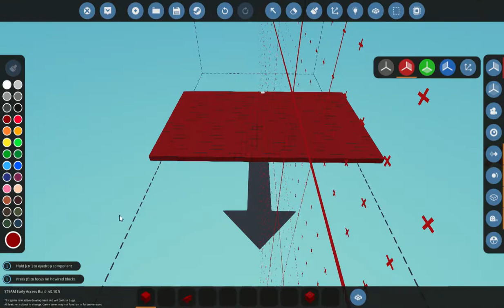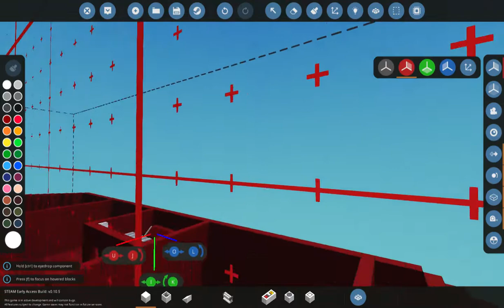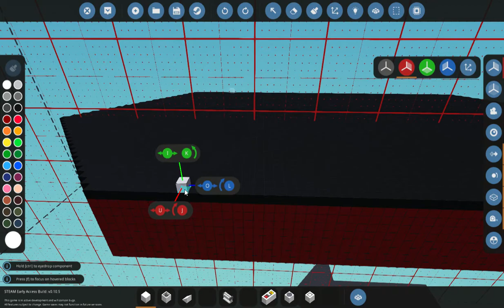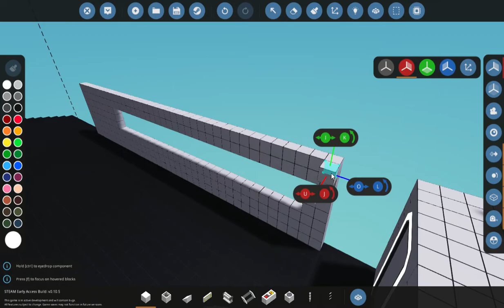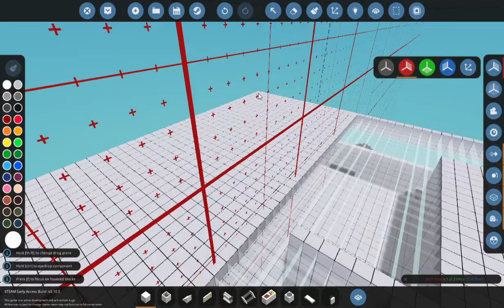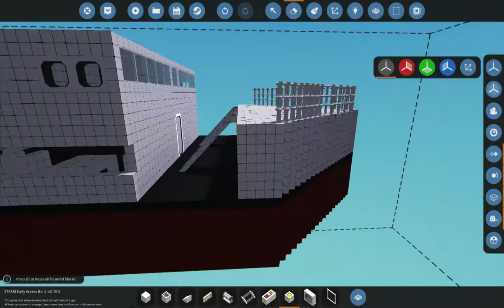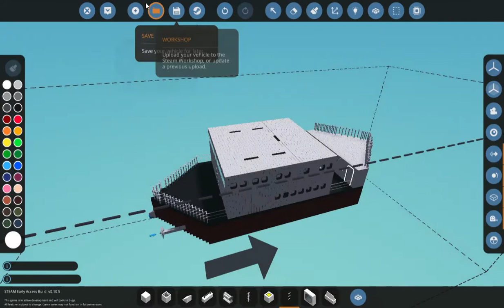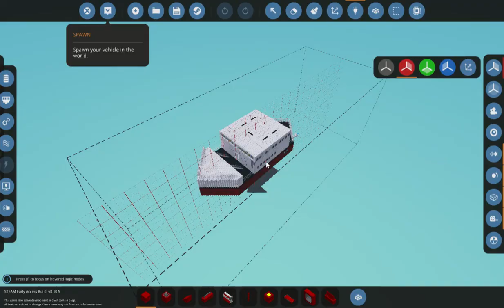Stormworks my first small ss joe passenger ship DOWNLOAD IN DESCRIPTION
I FORGOT TO ADD LIFE BOATS AND FUNNEL